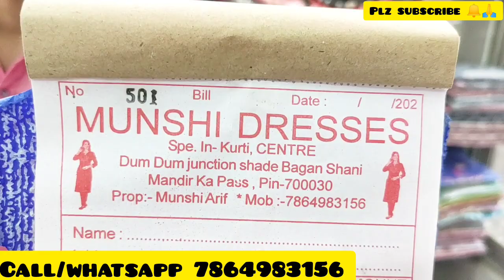kurti wholesale in kolkata|Kolkata wholesale market for clothes|pencil cut|cordset|naira|Alia|gown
kurti wholesale in kolkata|Kolkata wholesale market for clothes|denim shirt wholesale market kolkata

Latest kurti collection|Wholesale gown|2piece|Kolkata Kurti|Barabazar wholesale kurti collectionBiggest Kurti Manufacturer &Wholesaler in Kolkata🔥|Cheapest Kurti Wholesaler|Wholesale Price Kurti🔥😳

Company Name MUNSHI DRESSES
NEAR DUM DUM RAILWAY STATION
SETH BAGAN
CALL FOR ORDER NUMBER MENTIONED IN VIDEO

❤️❤️❤️DABIR JUNCTION YOUTUBE CHANNEL ❤️❤️❤️❤️❤️❤️❤️❤️❤️❤️❤️❤️❤️❤️❤️❤️❤️❤️❤️❤️❤️❤️❤️❤️❤️❤️❤️❤️❤️❤️❤️❤️❤️❤️❤️❤️❤️❤️❤️❤️❤️❤️❤️❤️❤️❤️❤️❤️❤️❤️❤️❤️❤️❤️❤️❤️❤️❤️❤️❤️❤️❤️❤️❤️❤️❤️❤️❤️❤️❤️❤️❤️❤️❤️❤️❤️❤️❤️❤️❤️❤️❤️❤️❤️❤️❤️❤️❤️❤️❤️

AGAR APKO APNE GARMENTS KI VIDEO BANWANA HAI TO PLZ CALL KARE YA WHATSAPP KARE 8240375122📞📞📞📞📞📞📞📞📞📞📞📞📞📞📞📞📞📞📞📞📞📞📞📞📞📞📞📞📞📞📞📞📞📞📞📞📞📞📞📞📞📞📞📞📞

WHAT IS HSN CODE OF KURTI ?
WHICH TYPE OF KURTI IS TRENDING ?
HOW MUCH GST IN KURTI ?
HOW DO I KNOW MY KURTI SIZE ?
WHAT IS THE WEIGHT OF KURTI ?
DO WOMEN KURTI MANUFACTURER IN WEST? BENGAL STITCHES KURTIS FOR KIDS ?
WHICH COMPANY KURTI IS BEST ?
WHERE ARE AVAS KURTIS MANUFACTURED ?
WHAT ARE THE THREE TYPES OF KURTI ?
WHICH IS THE BEST ONLINE SHOPPING FOR KURTIS ?
WHICH KURTA BRAND BEST IN INDIA ?
WHICH CLOTH IS BEST FOR KURTAS ?
IS BIBA AND RANGMANTI IS SAME ?
WHAT IS THE DIFFERENCE BETWEEN KURTIS ANS KURTAS ?
KOLKATA BARABAZAR KURTI MANUFACTURING UNIT ?
KURTI WHOLE ?
WHOLESALE KURTI ?
INDIA KURTI WHOLESALE ?
SALE KURTI ?
FASHION KURTI  ?
FASHIONABLE KURTI MARKET  ?
NEW MARKET KURTI ?
KURTI MARKET KOLKATA ?
TRENDING KURTI FASHION ?
FASHION KURTI WEST BENGAL ?
WHICH BRAND KURTIS ARE BEST IN MYNTRA ?
HOW CAN I MAKE MY KURTI LOOK STYLISH ?
HOW CAN I LOOK ATTRACTIVE KURTI ?
WHICH IS THE BEST WEBSITE TO BUY ETHNIC WEAR ?
IS LIBAS INDIAN BRAND ?
HOW CAN I START A KURTI BRAND IN INDIA ?
WHICH DRESS BRAND IS BEST?
WHICH BRAND IS BEST FOR SALWAR KAMEEZ ?
WHICH BRAND IS BEST FOR ETHNIC WEAR ?
IS INDO ERA A GOOD BRAND ?
IS ANOUK IS A GOOD BRAND ?
WHICH ONLINE SHOPPING IS BEST FOR KURTIS IN INDIA ?
NAIRA CUT DRESSES
IMAGES OF NAIRA CUT KURTI PARTY WEAR
IMAGES OF LATEST  NAIRA CUT KURTI PARTY WEAR
LATEST NAIRA CUT KURTI DESIGN
WHICH KURTI MAKES YOU LOOK SLIMMER
WHICH TYPE OF KURTI WEAR IN JEANS.
WHICH KURTI IS BEST FOR SHORT GIRLS
WHICH OUTFIT IS TRENDING NOW
WHOLESALE KURTI IN SURAT ONLINE PRICE
SINGLE CUT KURTI
KURTI MANUFACTURER INDIA
CHEAPEST KURTI MARKET IN INDIA
BEST KURTI
LONG KURTI
NAIRA CUT KURTI MARKET
ALIA CUT KURTI MARKET
HUGE KURTI MARKET
CHEAPEST KURTI WHOLESALE WEST BENGAL
BRIDAL KURTI
COTTON KURTI
SHIFON KURTI
SILK KURTI
ALIA KURTI MARKET IN WEST BENGAL

PLAZZO WHOLESALER IN KOLKATA
KURTI WHOLESALE IN KOLKATA

In India, the one attire that women prefer most is obviously Kurtis. Whether it's an urban or a rural city, you will see women wearing Kurtis in different manners and styles, as this one outfit is almost ubiquitous in India.

You will be surprised to know that Kurtis is much older than your expected.

One of the USPs of Kurtis is that one can wear them in parties, offices, and even on a casual day, and for all such occasions and events, the printed Kurtis are considered the best option. The printed Kurtis are currently available in various fabrics, including silk, cotton, georgette, and even rayon.

While buying printed Kurtis, always go with the cotton one, especially if you plan to spend the summer.Wear kurti and keep happy because you may wear in college office Kurtis are best in fashion.

Musician: @iksonmusic

Musician:@iksonmusic